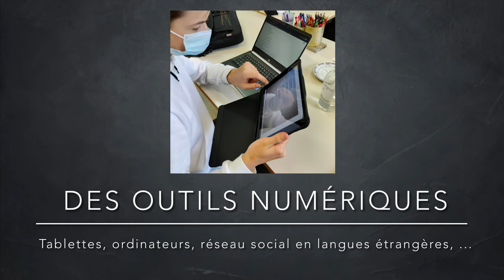L' anglais à St JOSEPH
Voici les cours d'anglais au collège St joseph de bourlon.